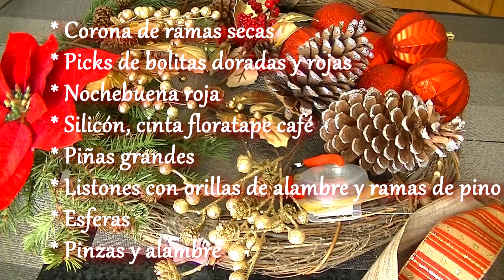Haz una Bella Corona de Navidad DIY | Navidad 2019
Hola! en este video te enseño cómo hacer una Corona de Navidad
Disfrútalo!

Este video fue hecho en México y

Visita mis otros videos Navideños, tengo más de 100 !!